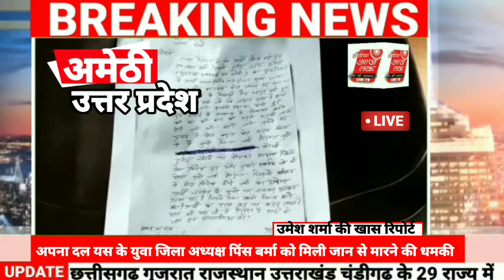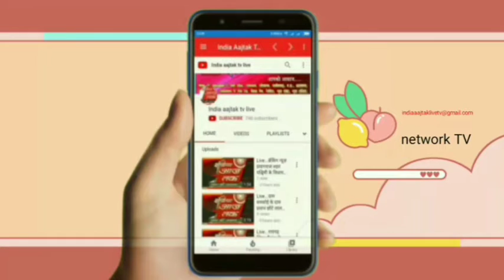Live . अपना दल यस के युवा जिला अध्यक्ष पिंस बर्मा को मिली जान से मारने की धमकी DCN Network TV पर उप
Share Karen like Karen comment Karen India aaj tak TV live ko surprise Karen ब्रेकिंग अमेठी

अपना दल यस के युवा जिला अध्यक्ष पिंस बर्मा को मिली जान से मारने की धमकी

पीड़ित ने लगाई पीपरपुर थाने में जान माल की रक्षा की गुहार

खबर /अमेठी जिले के ब्लाक भादर अंतर्गत थाना पीपरपुर की जहाँ आज अपना दल यस के युवा जिला अध्यक्ष प्रिन्स बर्मा को मिली जान से मारने की धमकी पीड़ित का आरोप है कि सुबह के समय पीड़ित बरनवाल बीज भंडार दुर्गापुर बाजार लमुआ रोड पे खड़ा था तभी गाँव के तेजबहादुर बर्मा पुत्र मोतीलाल बर्मा जो कि प्रधानपति है पीड़ित को कहने लगे कि तुम्हारी हिम्मत कैसे हुई सफाई के सम्बंध में शिकायत करने की पीड़ित को माँ बहन की भद्दी भद्दी गाली देने लगे और कहने लगे कि तुम मेरे चुनाव में मेरा बहुत वोट खराब किये हो मै तुम्हे जिन्दा नही छोडूंगा चौराहे पे दौड़ा दौड़ा के मारूँगा तुम्हारे समर्थक को भी नही छोडूंगा जिससे ये नजीर बने की तेज बहादुर बर्मा का विरोध करने की कोई हिम्मत न कर सके पीड़ित प्रिन्स बर्मा हाल ही में जो चुनाव सम्पनय हुआ उसमे उसकी पत्नी अन्नू पटेल वार्ड नम्बर 32 की जिला पंचायत सदस्य की प्रत्याशी थी जो दूसरे स्थान पर थी पीड़ित की तहरीर पर मामले को संज्ञान में लेकर पीपरपुर पुलिस ने तेजबहादुर बर्मा के ऊपर आई पिसी की धारा 504,व 506,के तहत मुकदमा पंजीकृत कर पीड़ित को जान माल की रक्षा का भरोसा दिया।

अमेठी से उमेश कुमार शर्मा की रिपोर्ट aap